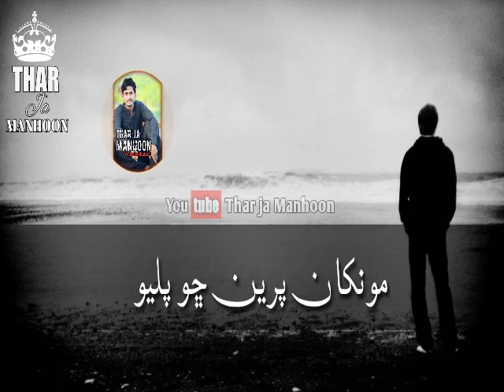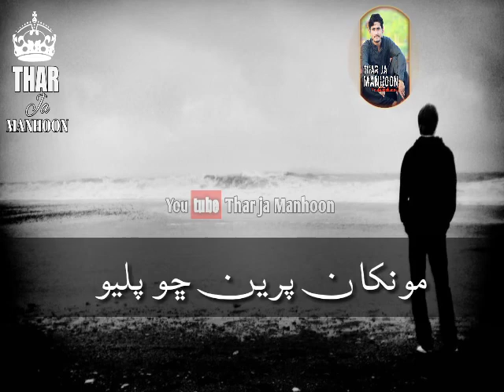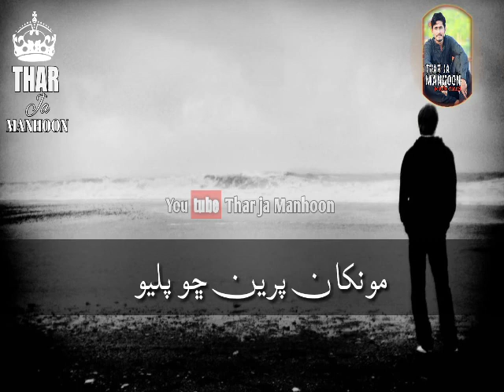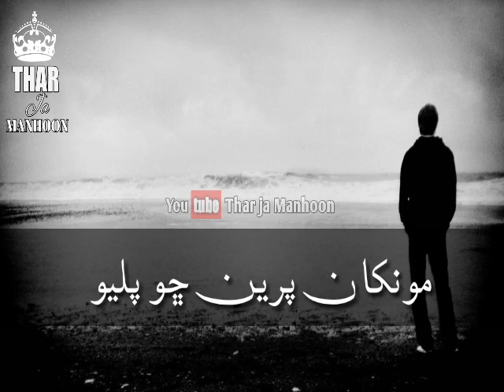Munkha Parn Cho Palyo Thi | By Dilsher Tewno New Sindhi Songs 2021 New Elbum 11